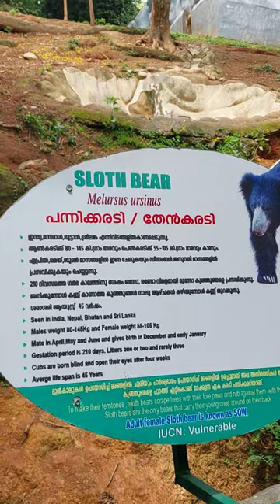കരടി sloth bear 🐻 playing in trivandrum zoo kerala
sloth bear playing in trivandrum zoo kerala